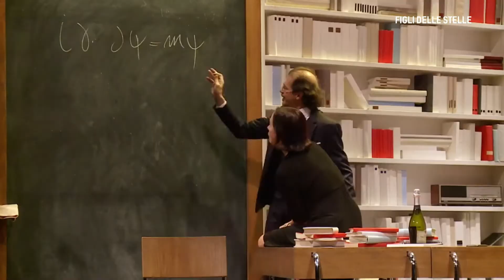A Basic sCience - Scienza e teatro in contaminazione contro ciò che non comprendiamo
Figli delle stelle è il programma estivo e "multiculturale" di  Cusano Italia TV, al suo interno ospita rubriche dedicate al cinema, al teatro, alla musica, ai Festival e alla letteratura. Interviste, focus, spazi di dibattito e presentazioni.

Curato e condotto da Francesca Pierri e Piercarlo Fabi
Ospiti: Diana Höbel

Tema: Da martedì 1° settembre a sabato 5 settembre passeggiando per Trieste ci si potrà imbattere, tra le ore 19.00 e le ore 21.00, in brevi monologhi di argomenti scientifici trattati in modo divulgativo e divertente, in inglese e in italiano, in vari punti della città che verranno svelati pochi giorni prima.
Si tratta di una parte del progetto A Basic sCience, ideato dalla regista e attrice Diana Höbel in collaborazione con il CUT (Centro Universitario Teatrale) nell’ambito dello Science in the City festival, in occasione dello Euroscience Open Forum (ESOF) di Trieste.